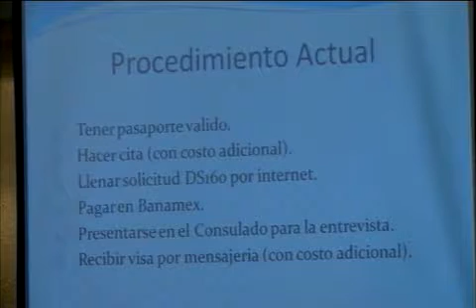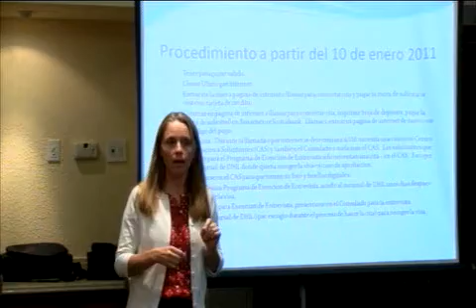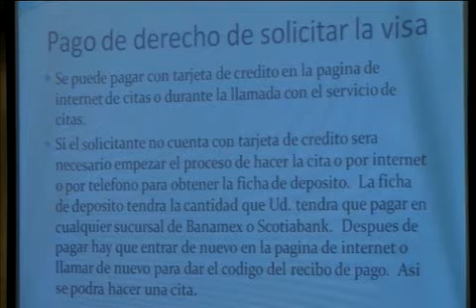En enero nuevo trámite para visas; casi 50% de solicitantes en Mérida son de QR